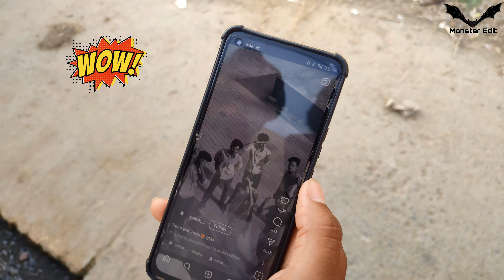Trending photoshoot||Instagram trending reel photoshoot| How to click new trend photoshoot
TITLE

hey guys,
        guys aj ki video mai hum karne vale hai Instagram mein trend mai chlti hui reels ka photoshoot joki hum cannon 1200d se karne vale hai or jasa ki reels mein apko Black and white photo dikhya ja raha hai usko seedhe camere ki seeting karke kesa kheecha jaye or uske liye hume ek ucchi location dhundni padi jisko dhundne mein hume jayda tym nahi laga
or aasani se hume yai location mil gayi or is video k liye hume apne friends ki bhi jarurat padi or hum unko bhi sath mein leke aaye or humne yai puri video shoot ki Black and white photo k liye humne camere ki seeting screen pe dikhayi hain jisse ap bhi un seeting ko apne camere mein karke apni photo kheech sake.
or new photoshoot ideas or poses k liye hume Instagram pe bhi follow karien Instagram ka link apko description sabse uper mil jayga..

Toh guys agar apko humari video pasand aayi ho toh video ko jayda se jayda share kare or video mein kuch kami lagi ho toh comments karke jarur batye or hume aage bhi support karein or agar ap humare channel pe naye ho toh channel ko subscribe karke bell icon pr jarur click karein jisse new video k update apko milte rahe..

                    MONSTER EDIT